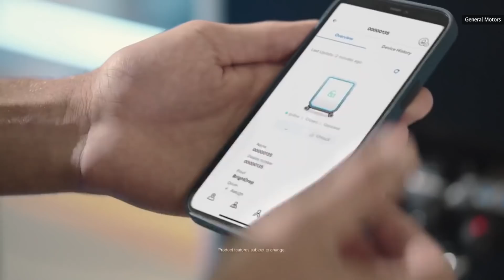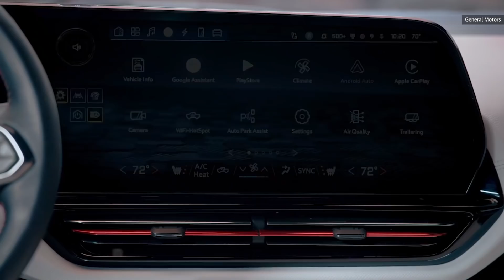GM and the Silverado EV reveal in 10 minutes | CES 2022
General Motors revealed its Silverado EV truck, teased upcoming Cadillac EVs, and demonstrated improvements to its vehicles software and driver's assistance features, including Ultracruise and  Ultifi.